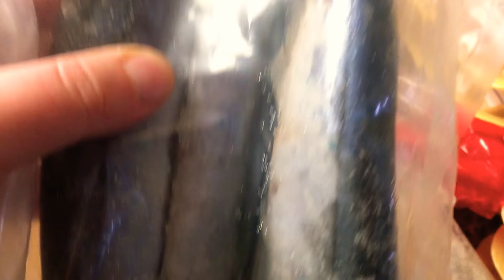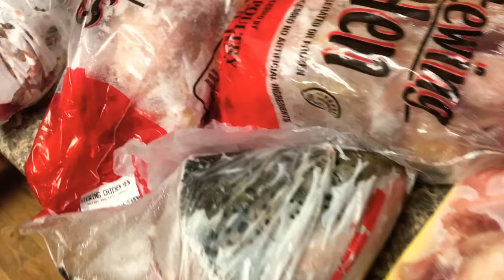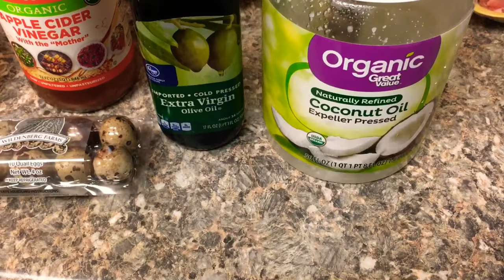How I Prepare Service Dog Colt’s Raw Diet 🍖 Explained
I meant to say 5% at the most of Liver, and %5 something else like Kidney I had done in the freezer that I did every other meal so it’s within ratio by the end of the week, I accidentally twisted my words and wanted to let you know since more liver could be harmful, if there are any other mistakes in my words I will try and put it here so it can be corrected cause I would hate to give bad information to someone all because of my TBI problems. Sorry this video is so long. This is a whole lot of information and it’s helpful to have it here because I get so many questions about it and it’s hard to answer them all. I hope this helps you. If I don’t answer a question in this you can ask below and I will try and answer and that way all the answers are here in one place for people who are curious. Please do research before even thinking about a raw diet because if it’s done wrong your dog will suffer more than on a crappy kibble and it can be irreversible and may even cause death. It’s very expensive and takes many many hours to prepare and needs to be done the right way. If you are looking for a good website to look at there is a link below in the description of all my videos. Hope this helps.

❤️Follow Colt❤️